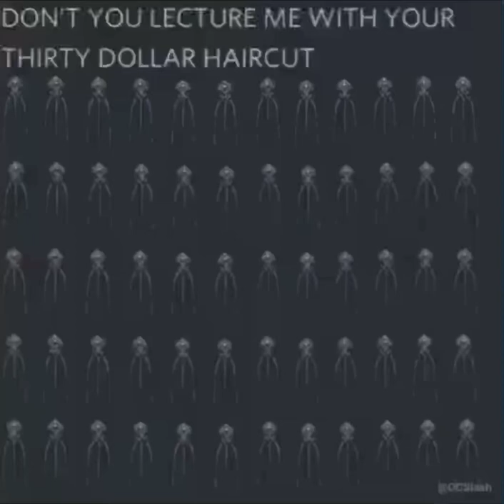Don’t lecture me with your $30 haircut